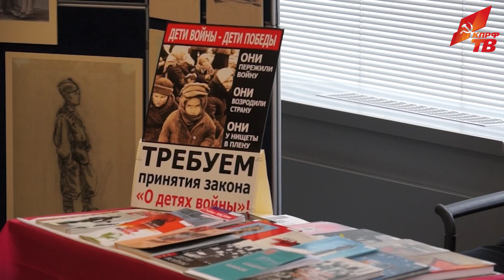Геннадий Зюганов выступил на открытии выставки «Дети войны»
21 июня в Государственной Думе открылась выставка "Дети войны". Мероприятие организовала фракции КПРФ. На открытии выставки выступил Председатель ЦК КПРФ Г.А. Зюганов.